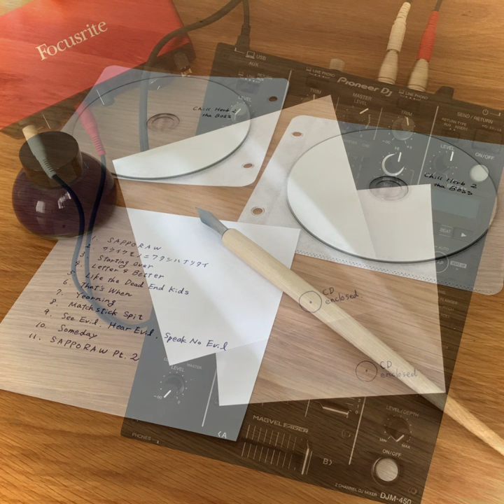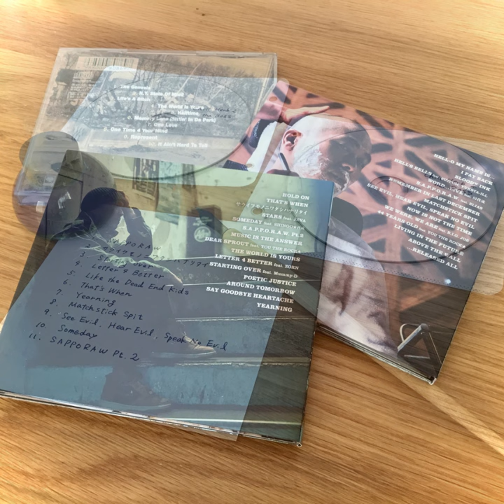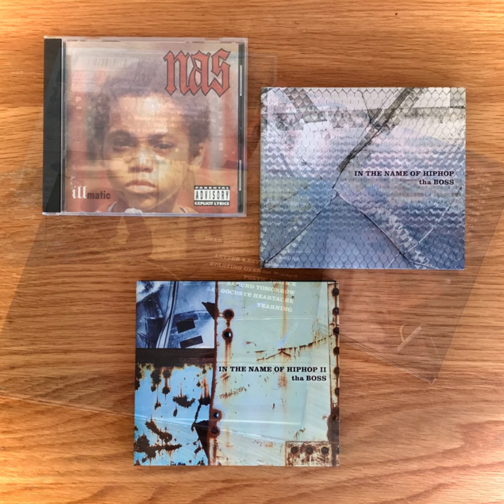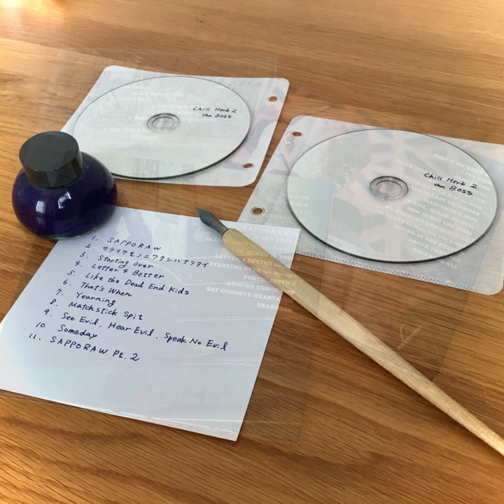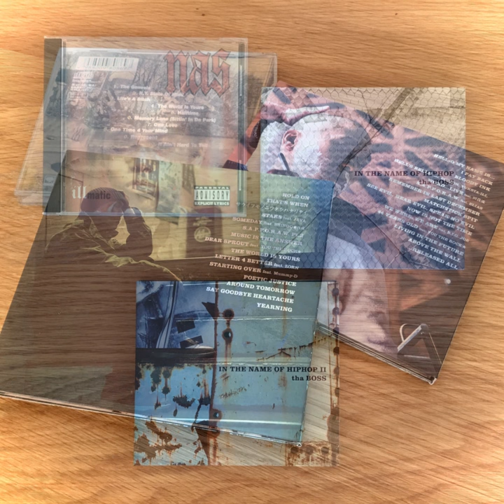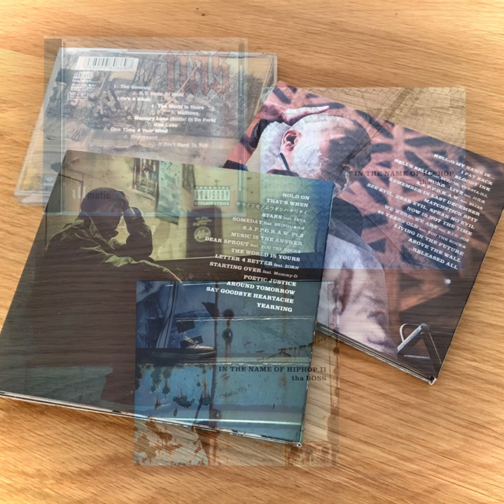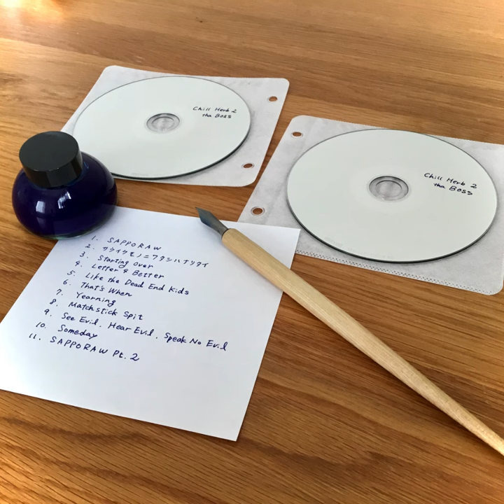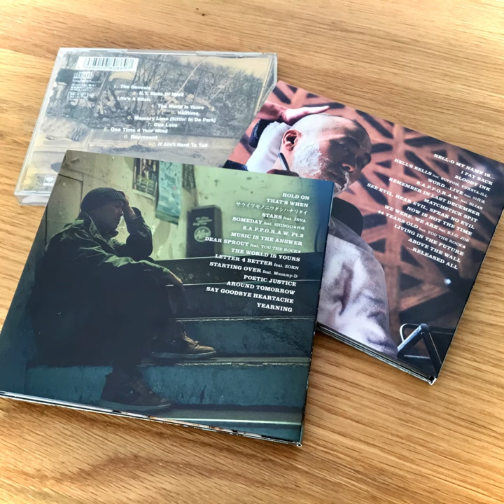[DJMix] Chill Herb 2 (Respect for tha BOSS, TBH)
0:00 S.A.P.P.O.R.A.W.
4:24 サウイフモノニワタシハナリタイ
9:00 Starting Over
13:54 Letter 4 Better
19:00 Like The Dead End Kids
23:49 That's When
27:05 Yearning
31:28 Matchstick Spit
36:33 See Evil, Listen Evil, Speak No Evil
41:49 Someday
47:25 S.A.P.P.O.R.A.W. Pt. 2

Selected and mixed from 2 albums of tha BOSS, Tha Blue Herb, as his solo works collaborated with talented track-makers and rappers, representing his honor and soul as a rapper in his career.

This mix is partly blended with samples from the 1st album of NAS in 1994, illmatic, which was a favorite and influential source for tha BOSS as his background.

These copyrights owned by TBHR are permitted for use on YouTube, so please feel free to give it a listen. Thanks to tha TBH Listeners.